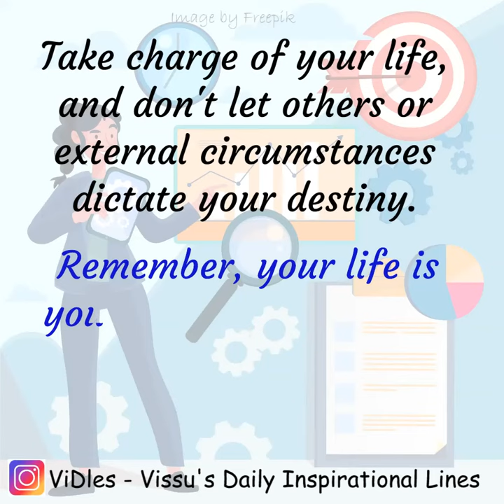Quote of Day by ViDles (Doodles by Vissu) - QoD 348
Best years of your life are the ones in which you decide your problems are your own. You don’t blame them on your parents, the circumstances, or the economy. You realise you control your destiny.

We are responsible for our own lives and the choices we make. It means taking ownership of our problems and working towards finding solutions rather than blaming others or external factors for our shortcomings.
We should be proactive and take responsibility for our decisions, actions, and consequences. By doing so, we gain a sense of empowerment and self-determination, which helps us to move forward and achieve our goals.

Take charge of your life, and don't let others or external circumstances dictate your destiny. Remember, your life is your own, and you have the power to create the future you want.

Quote of the Day is a daily motivational and inspiring quote by successful people. Most quotes shared in this channel are really inspirational quotes by famous personalities and motivational minds.

Every day we can learn something new and at the end of the year you know, you have 365 new practices that you can put in your toolbox.

Follow ViDles to lift your mood, boost self-esteem, and provide a sense of hope and comfort in difficult times.

No matter how bleak things look today, there will always be a better day.